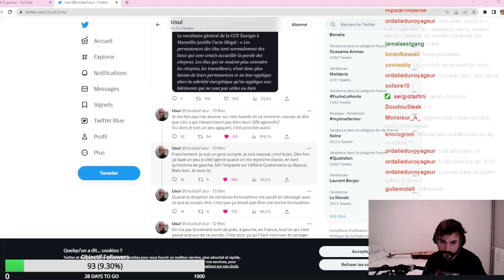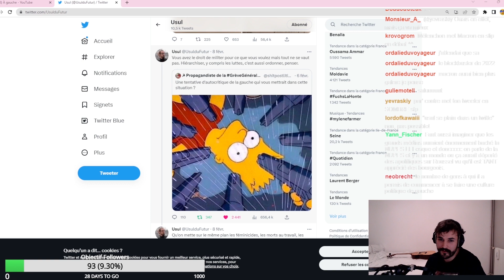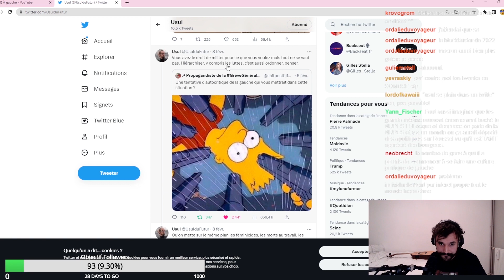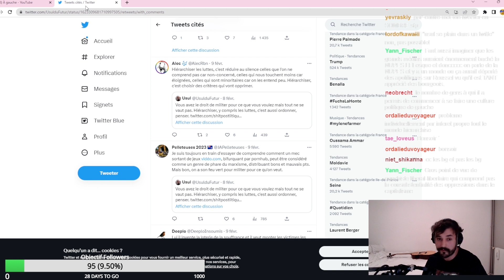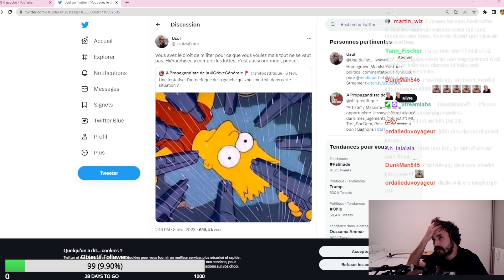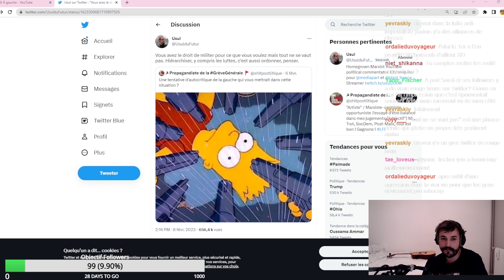USUL CANCEL par les GAUCHISTES